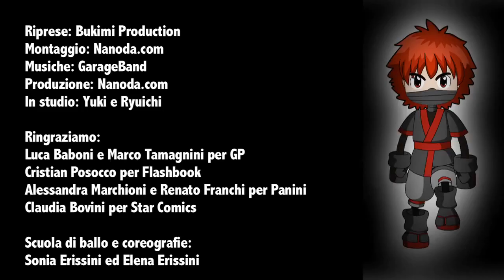FlashBook Editore Risponde [NanodaTV S3 Special 4]